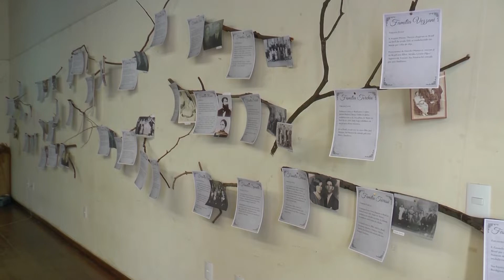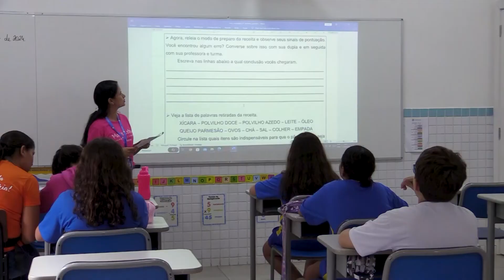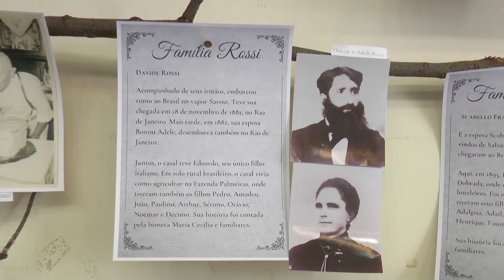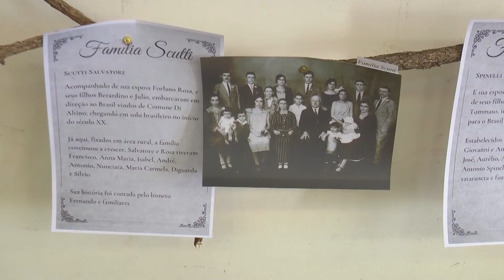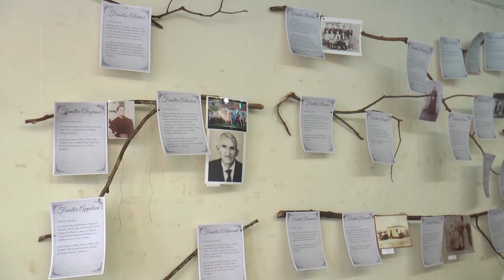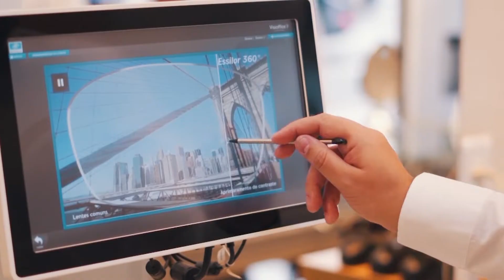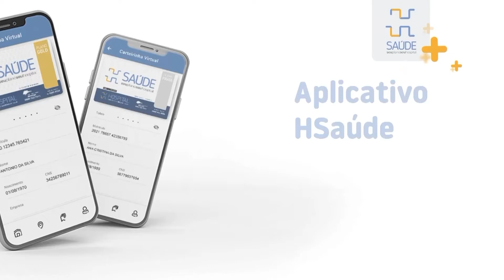JORNAL TVM 27-02-2024